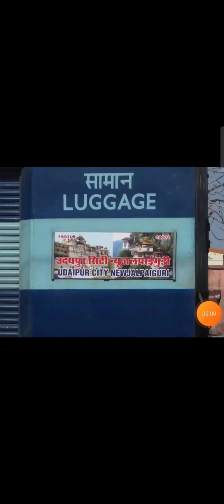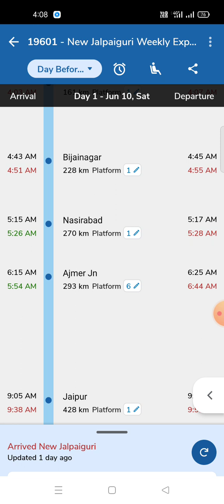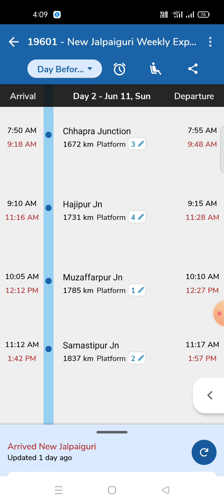19601 new Jalpaiguri weekly Express full jouny | Udaipur c. to new Jalpaiguri | UDZ - NJP | 19602